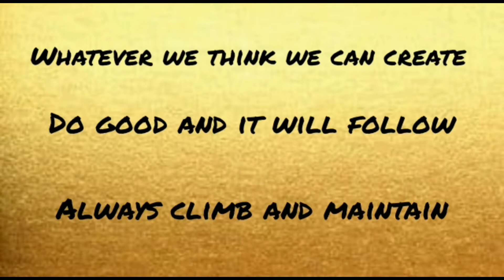THE BEST LUNCH DATE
Lunch date